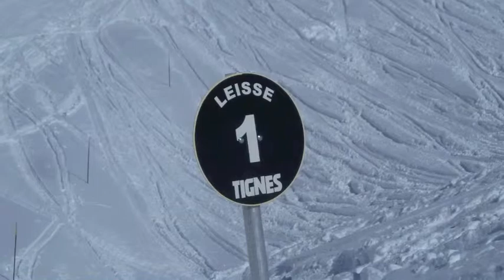3ème étoile Oscar & Merlin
Montage réalisé avec les photos prises par la monitrice des enfants..
Un grand merci à elle!